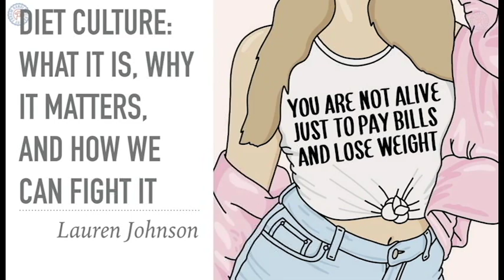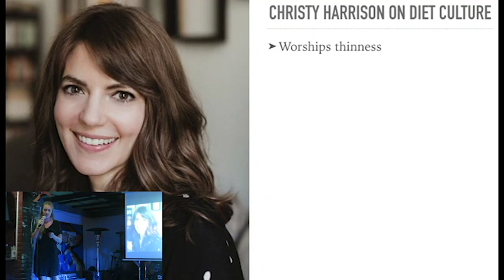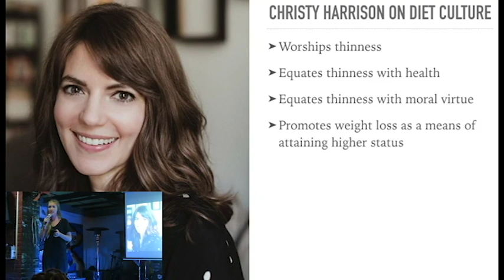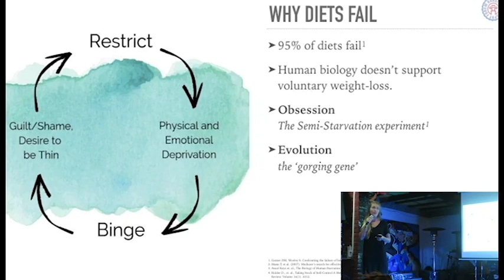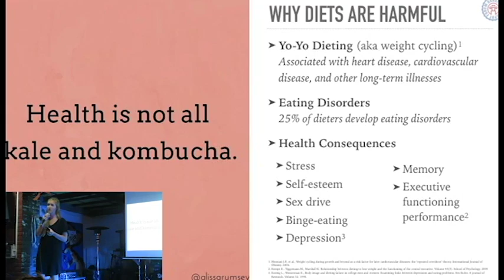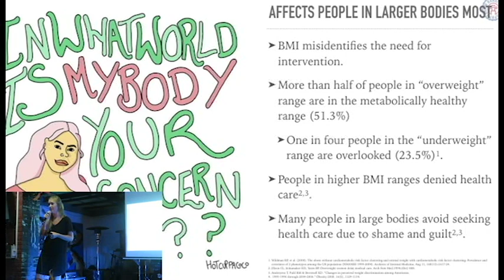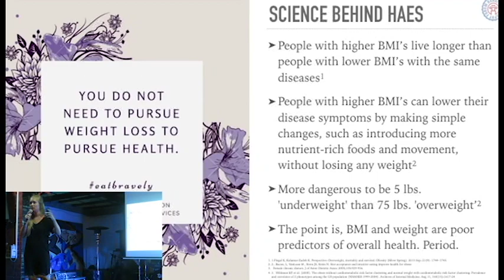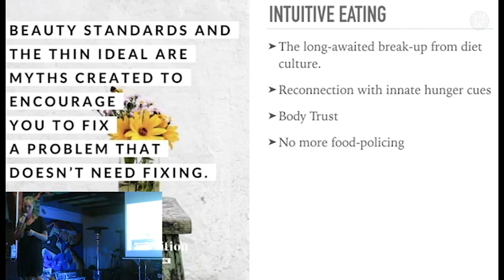Open Mic Philosophy - Lauren Johnson on Fck Your Diet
On Wednesday and Thursday 23-24 December 2019, the Hanoi Philosophy Forum hosted our fourth Open-Mic Philosophy Night - a series of lectures, small-group discussions, stories, and artwork created by our members.

From Lauren Johnson:
"Diet culture is the subliminal messages we get externally that praise thinness and shame the rest. Tonight, we will look at the benefits and (mostly) consequences of this type of cultural idealization."

Credits:
Jon Dallas - Founder & Executive Director
Linh Trúc Hoàng - Project Assistant
Carly Sanderson - Photography
Thien Nga Le - Front Door
Trần Hà Mi - Legal Advisor
Dakota Lambert, Kyle Batchelor - Merch
Truitt Urbanic, Devon Zintel, Caroline Rogers, Rosa Milan - Special Projects
Le Dung - Blog